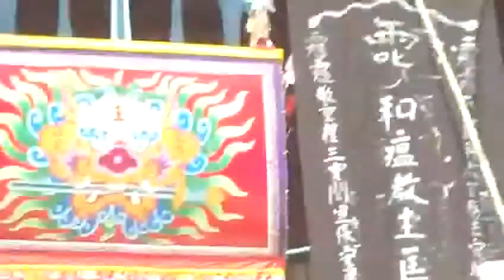FILE0113_20171128G柳營代天院王船醮典開光點眼儀式活動影像紀錄_參加的貴賓含蔡育暉議員_KING BOAT CEREMONY in Liouying,Tainan ,Taiwan